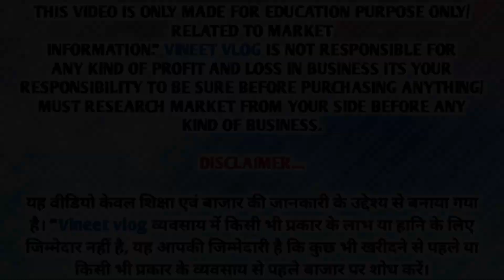Karol Bagh Shoes Market (करोल बाग जूता मार्केट) Wholesale & Retail Market | Shoes Market Delhi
करोल बाग जाने से पहले यह Video ज़रूर देखें | Karol Bagh Shoes Market | शूज़ मार्केट करोल बाग Vineet

Location : Karol Bagh Shoes Market
Nearest metro station: Karol Bagh Gate No -1
Timing: morning 12:00 AM To 07:00 PM tak
Day: Monday

Suggested Keywords 👇🏻